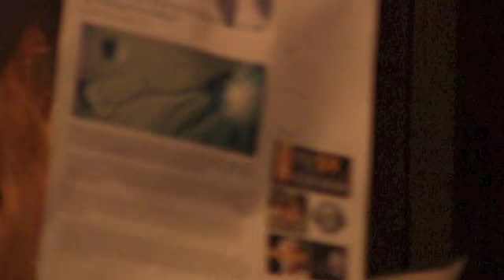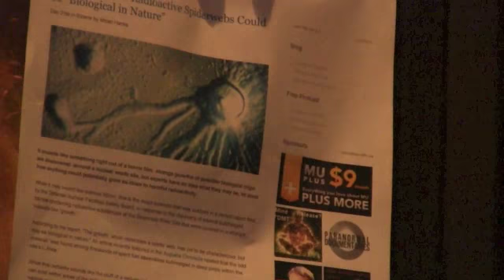Maja's Magick School: Power in the Flesh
Maja D'aoust geared her lecture on internal forms of energy towards the theme of childbirth and motherhood on this Mother's Day lecture. The body expels and creates all manner of energy, stored in a latent form, and Maja argues that the sorts of forces unleashed by splitting the atom can potentially be accessed by human beings. She mentions examples of fungi and bacteria which learn to thrive within the radioactive corridors of Chernobyl and ties the transmutation of helium to hydrogen on the sun's surface to the goal of alchemy. Finally, she sets aside some homework to the Magick School's pupils, urging them to take charge of their own bioluminescence.